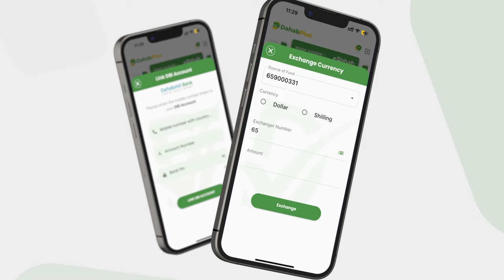Xil gamadiid "Mw amniga uu sugo boqol kiiba boqol kalsooni kuma qabo, cadow in uu ka sugo iska...".